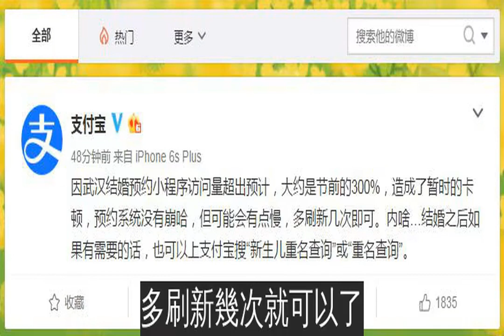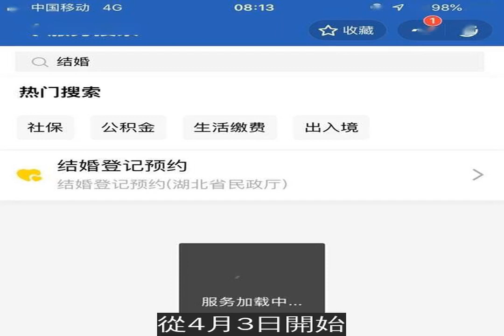武漢解封首日「情侶全跑去登記」 結婚預約系統「超載３００％」大當機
武漢歷經76天的封城，終於在4月8日0時解封，不僅恢復對外交通，當地民眾的生活也逐漸恢復正常。不過重啓第一天，還是發生了很多小插曲。比如支付寶上武漢預約結婚的app「鄂匯辦」就因為使用人數太多、訪問量過高，導致系統直接當機。
支付寶表示，武漢解封後，當地結婚預約訪問量是以前的300%，預約的人數太多導致超載，這才造成當機。系統很快就恢復正常，多刷新幾次就可以了。除了預約結婚的app，支付寶還有「新生兒重名查詢」、「重名查詢」等app。
網友們看到這件事紛紛表示：「遇到對的人，就趕快結婚吧，76天的等待讓彼此更加堅定」、「經歷過這一次會更加珍惜彼此吧」、「終於恍然大悟，原來愛就應該在一起」。不過也有網友表示，武漢封城這麼久，大家原本的計畫被迫改變，出現這樣的情況很正常，不需要過度解讀：「離婚的猜想也不比結婚少，長時間相處各種家庭矛盾都出來了」、「生活重啟之後，不管紅事白事都得排隊，再正常不過」。
「鄂匯辦」是湖北民眾很常用的小程序，不僅能預約結婚，還能辦理交通出行、社會保障、公積金等等。從4月3日開始，武漢的婚姻登記機構就恢復辦理婚姻登記了。祝有情人終成眷屬～
延伸閱讀：
來源：網路資料